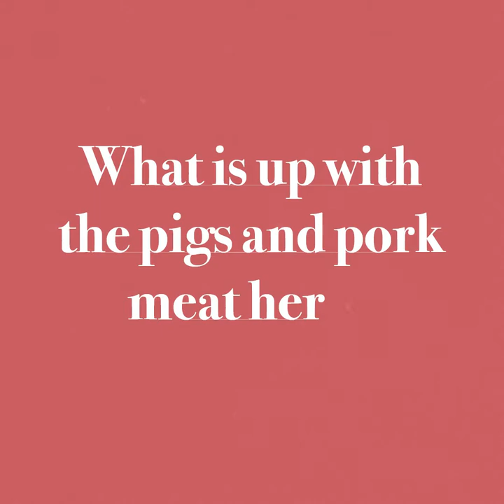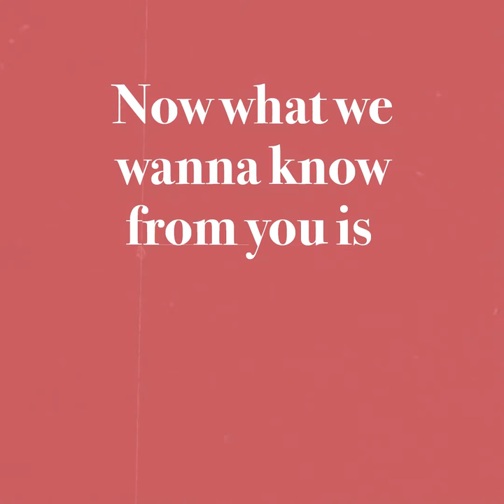"Welcome to Pork County" | Documentary Teaser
Social media teaser for the documentary "Welcome to Pork Country".

Produced by:
Mariam Elbanna
Mathilde Teddy Christensen
Radoslav Penkov

GROUP 7 of International Video Journalism Programme
Aarhus Campus | Danish School of Media and Journalism (DMJX)